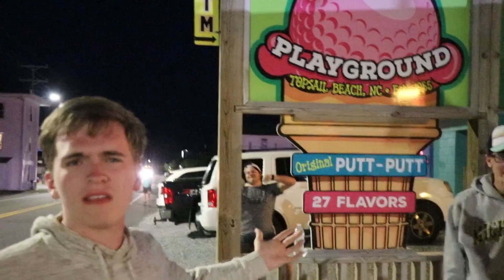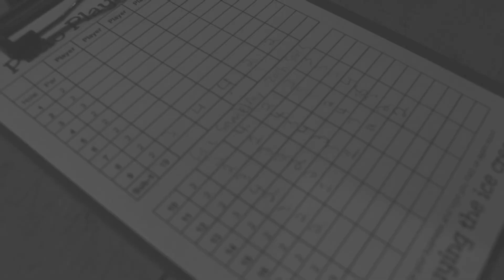Tri-Beta Frat House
Y'all this sh*t brain dead.

*WE ARE NOT AN ACTUAL FRAT LMAO IT'S JUST FOR THE VID*